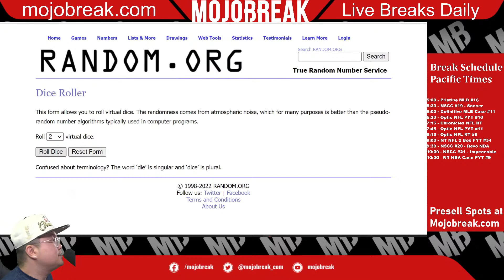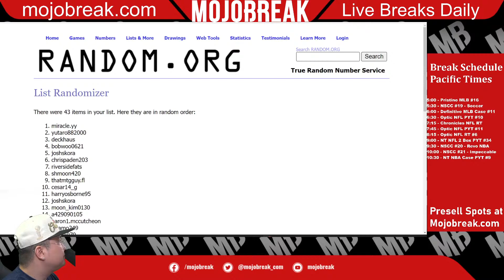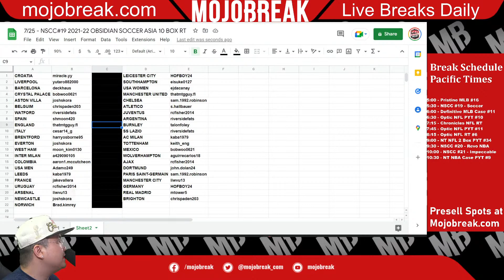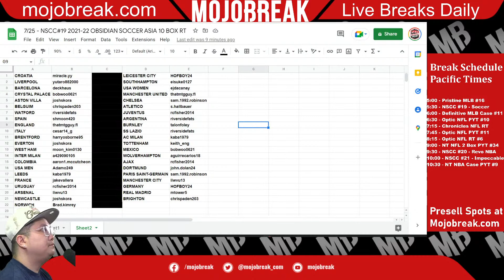Draw Results - NSCC #19 2021-22 Obsidian Soccer Asia 10 Box Break RT - 07.25.22